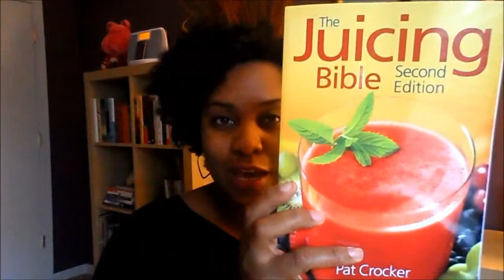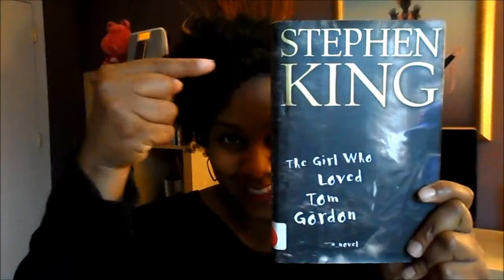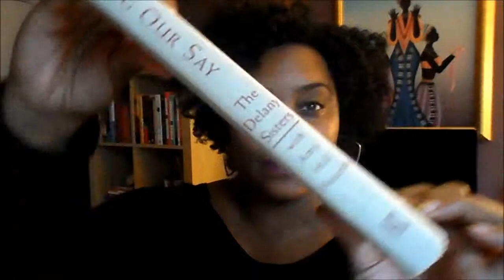Wrap Up Video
Have you read any of the books I picked up?